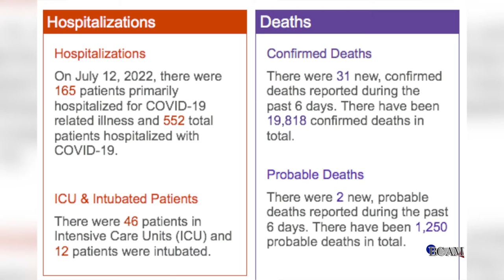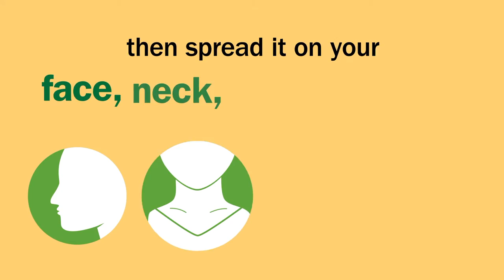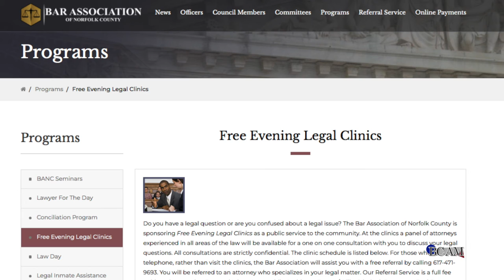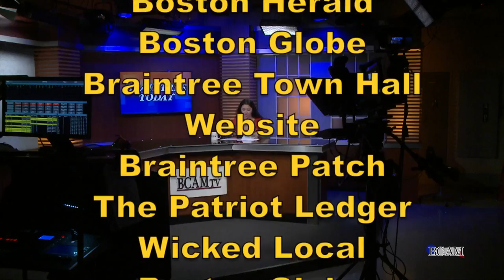BT162Ep072122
Braintree Today New Program Episode #162. Hosted by Martha Konstandinidis. Covering national and local news stories. 7.21.22